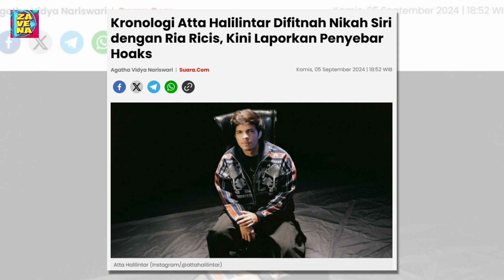Kronologi Atta Halilintar Difitnah Nikah Siri dengan Ria Ricis, Kini Laporkan Penyebar Hoaks